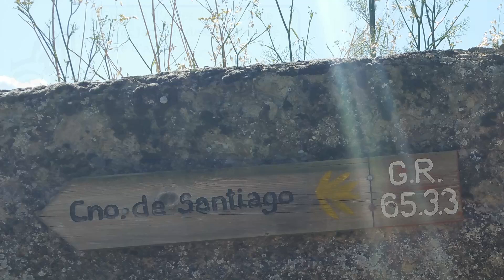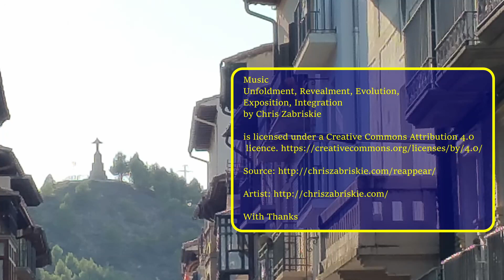Chemin d’Arles #4: Santa Cruz de la Serós to Sangüesa: Photo Journal: RND Diaries #154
Day 7: Santa Cruz de la Serós ~ Binacua ~ Puente la Reina de Jaca ~ Pardina del Solano
Day 8**: Pardina del Solano ~ Martes ~ Berdún ~ ** ~ Sangüesa
**Berdún is a detour off the camino and I was under a bit of time pressure to meet friends in Pamplona and so managed to get a lift from Berdun to Sanguesa. This did mean I missed ~45km of walking around the Embalse de Yesa...
Comments are disabled simply because I don’t have the capacity to respond and engage with everyone who comments, so I hope this avoids creating any false expectations. Everyone or no-one. All or nothing. Blah or no-blah.